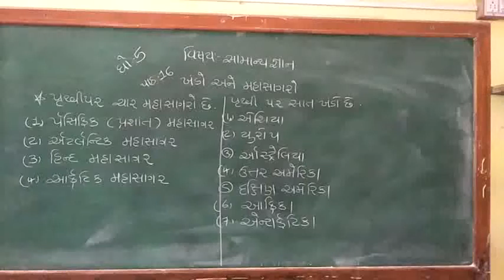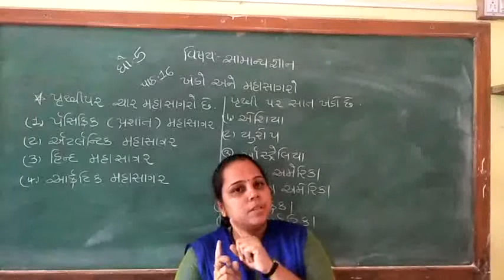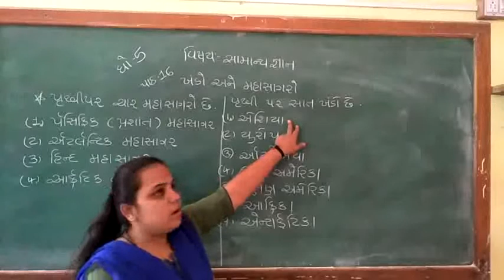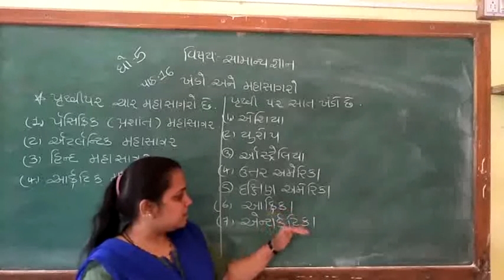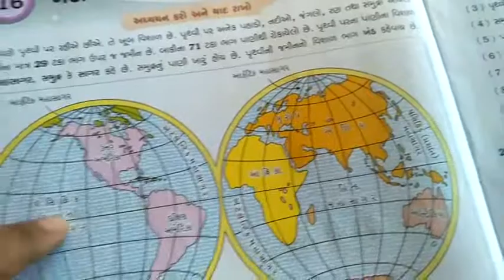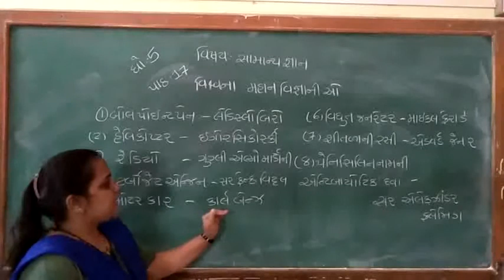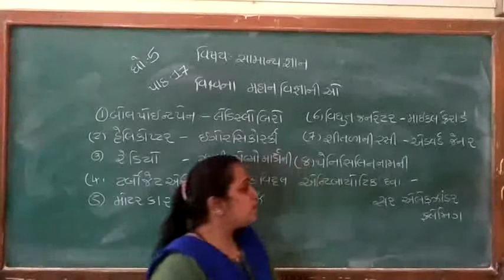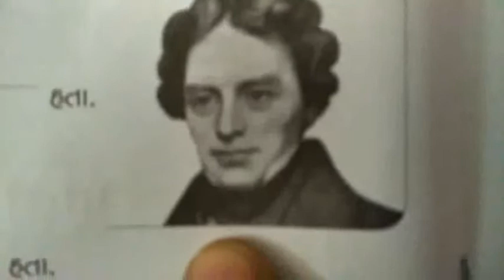Std 5 General knowledge ch -16,17